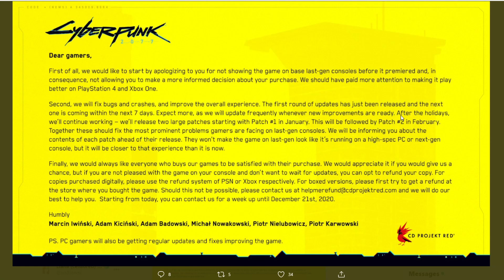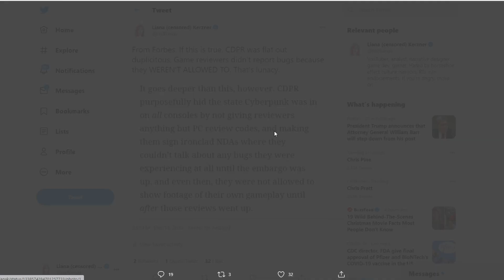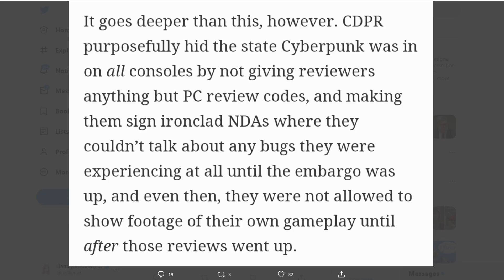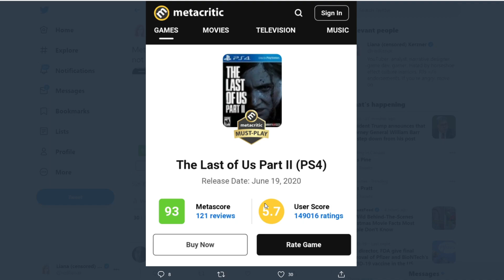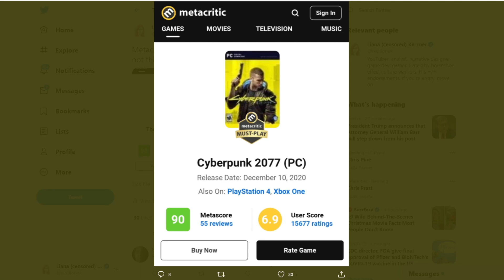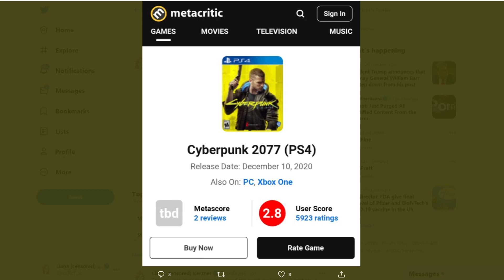BAD APOLOGY CD PROJEKT RED!